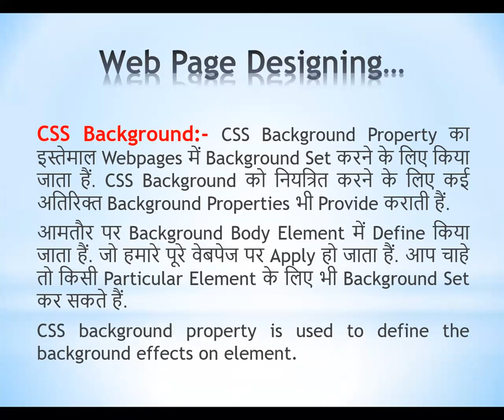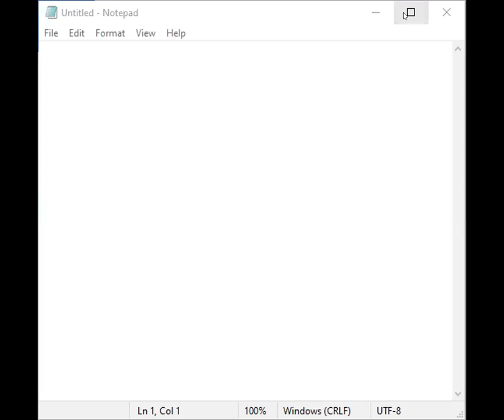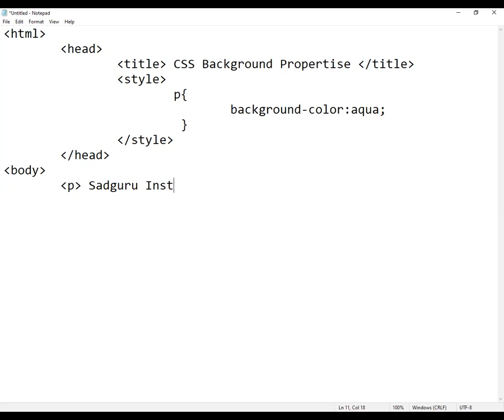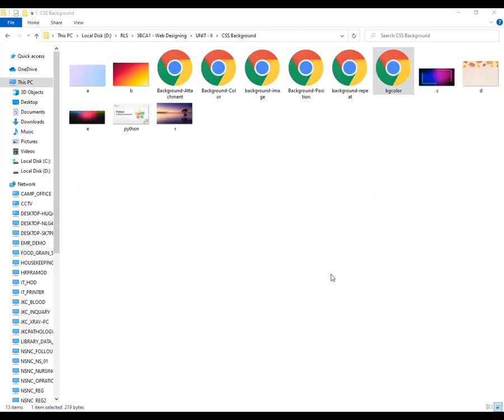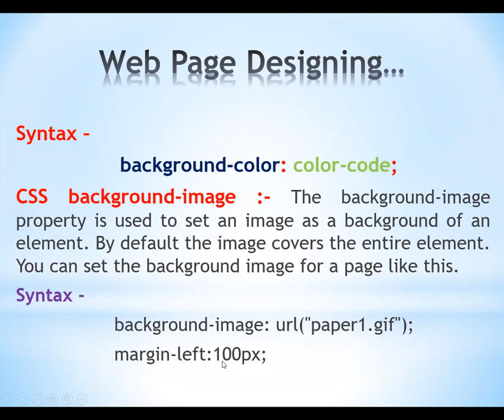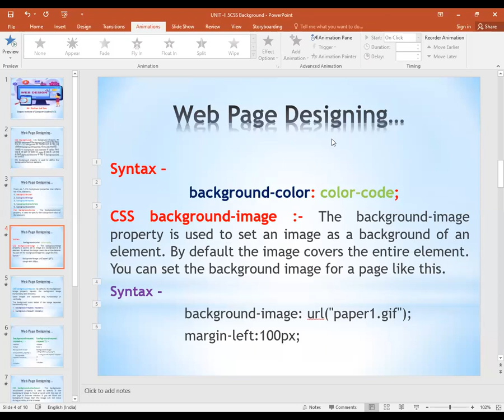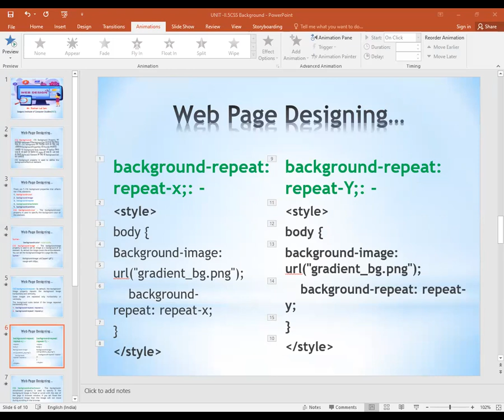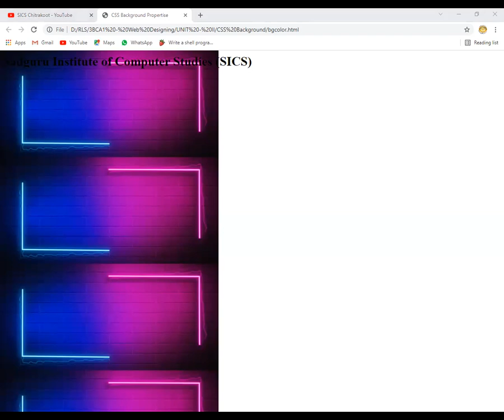CSS Background Property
3B.C.A Web Designing(HTML,CSS, Java Script)